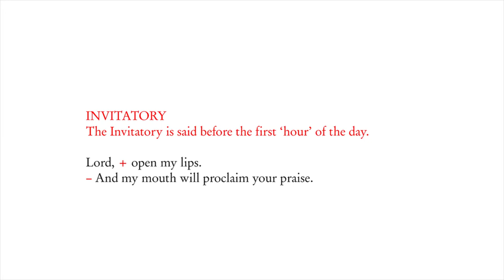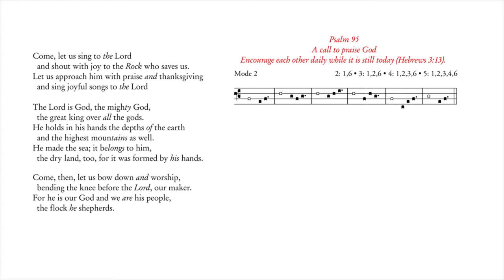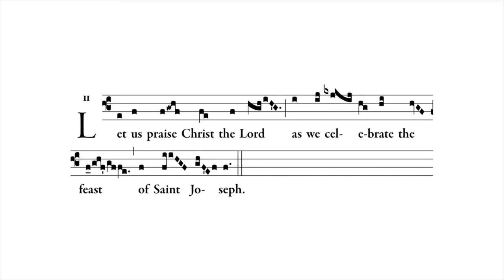Invitatory Psalm - Office of St. Joseph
Sources:
- Texts come from the Liturgy of the Hours, using the digital text at iBreviary.com
- Chants follow the 1983 Ordo Cantus Officii
- Hymns from Hymnarium O.P. (Evening Prayer) and Hymnal for the Hours (All Other Hours)
- Psalms use Simple English Propers psalm tones (Daytime Prayer) Meinrad Psalm Tones (All Other Hours)
- English Chant Vespers Antiphons and Responsory from the Notre Dame Vesperal, Aaron M. Williams
- I set many of the English texts to chant myself based on the Latin Gregorian chants.

Recording by: Fr. Kevin Vogel